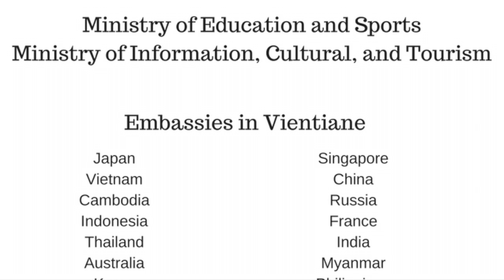Eastern Star Schools' 4th Annual Culture Day JAPAN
Japan at Eastern Star Schools' 4th Annual Culture Day :)